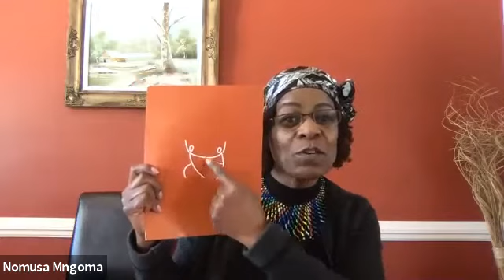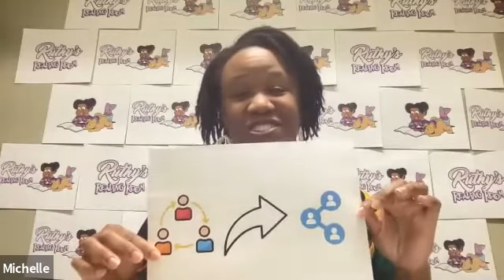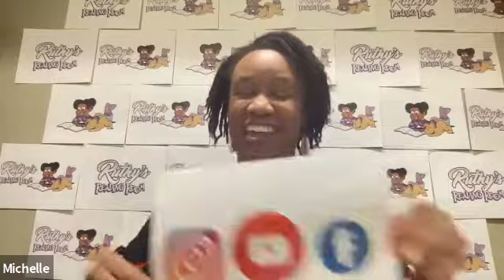WE-CAN: FUSION 2021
Join the WE-CAN community as we come together for FUSION 2021, an inspiring showcase spotlighting racially diverse women entrepreneurs in the greater Kingston region.

The event is co-hosted by Elizabeth Hesp, owner of Elizabeth Hesp Coaching & Consulting, and Aileen Edwards, owner of AME Consulting. Elizabeth and Aileen are both coaches in the WE-CAN Project's current FUSION Coaching Program for Women Entrepreneurs.

Spoken word poet Abena Beloved Green adds her unique brand of artistry to this event, with a commissioned poem written especially for our FUSION audience.

FUSION 2021 also features a dynamic showcase of various Kingston area businesses owned by BIPOC (Black Indigenous People of Colour) women entrepreneurs.

Participating businesses include:

Cha Cha Tea
DANSANI Dance Company
E&E Collection
Infinity Life Weddings
Lakeside Dog Biscuits
Munchy Guru
Ruthy's Reading Room
Tambourine Studio

The purpose of this event is to bring together a community of women supporting women, and to celebrate the diversity of the exciting business talent among us. Enjoy!